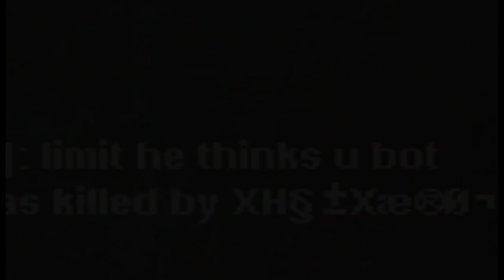XHS vs 3k - highlights (LiMiT's POV)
3v3 with 3k.. Limit, Prodigy, Xaero vs Premo, mhmm, and Jagger. all clips from my point of view.

(all music from newgrounds)

Audio:

To the Jungle - Frirk
Darkbeat - varnik
It's over 9000!! - Danwandin